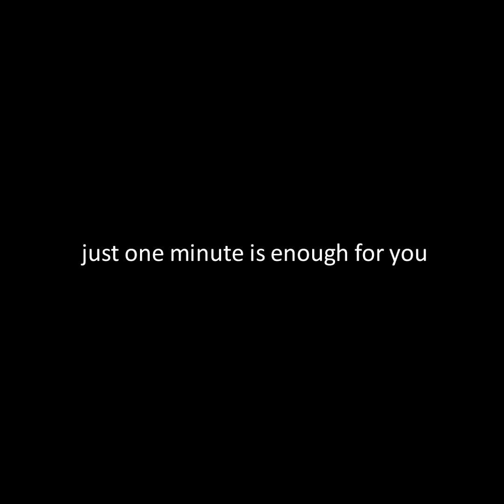"not taking any risks...you're guaranteed to fail" | Mark Zuckerberg | short motivation stuff #2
hey bastards, your motivation dose is ready.